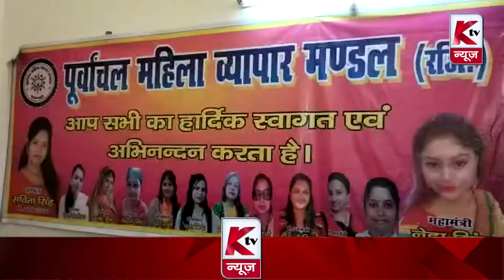Varanasi News Bulletin | 23.10.2021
1. कांग्रेस पार्टी द्वारा निकाली गयी वृहद प्रतिज्ञा रैली
2. पूर्वांचल महिला व्यापार मंडल द्वारा करवा चौथ पर्व पर कार्यक्रम का हुआ आयोजन
3. बांग्लादेश में हिंदुओं पर हो रहे हमले के विरोध में इस्कॉन ने निकाला विशेष शांति मार्च
4. टीम मोदी सपोर्टर संघ ने अनेई ग्राम में आयोजित की पंचायत सभा
5. यूपी कॉलेज के छात्रों द्वारा दिया जा रहा धरना छठवें दिन भी रहा जारी
6. करवा चौथ पर्व के मद्देनज़र बाजार हुए गुलजार
7. सृजन सामाजिक विकास न्यास ने आयोजित किया वृक्षारोपण महोत्सव कार्यक्रम
8 अग्रसेन कन्या इंटर कॉलेज मे लगाया गया कोविड टीकाकरण शिविर
9. सपा यूथ ब्रिगेड के नवनियुक्त राष्ट्रीय कार्यकारिणी सदस्य का हुआ स्वागत
10. भारतीय वैश्य चेतना महासभा द्वारा आयोजित हुई प्रेसवार्ता